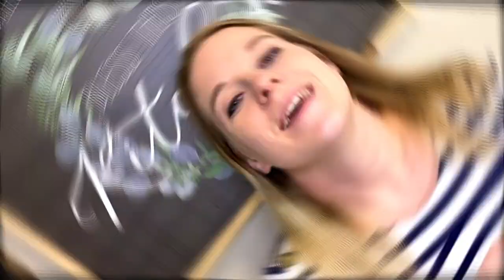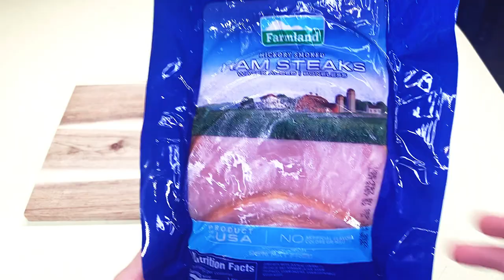5 DUMP N’ GO BREAKFAST CROCKPOT RECIPES | SIMPLE RECIPES WITHOUT THE STOVE | COOKIES & BACON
In this video I am showing you 5 quick and easy Crockpot Dump & Go Breakfast crockpot recipes.  These meals are all super delicious and easy to make. If you have any baking or cooking ideas, please leave them in the comments for me!

**All Music comes from Epedemic Sound**

Cinnamon Apple Oatmeal:
1 ½ Cups Oats
3 Cups Milk
2 Tbs. Brown Sugar
1 Teaspoon Vanilla
2 Apples
1 Teaspoon Cinnamon